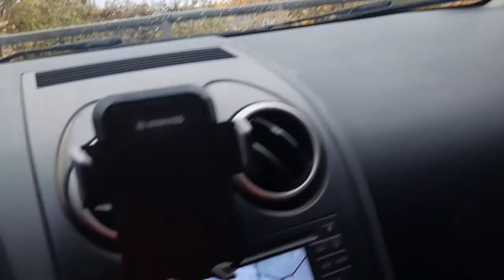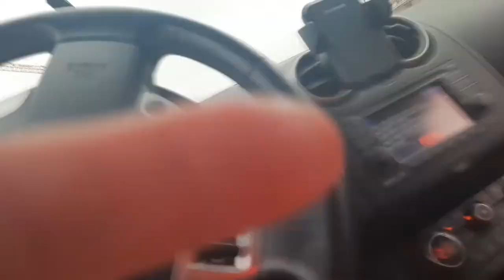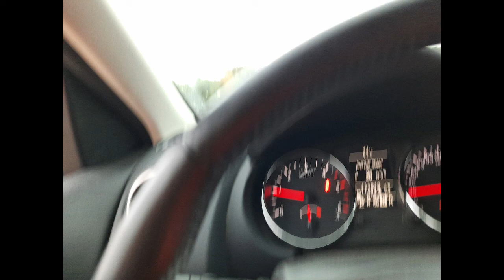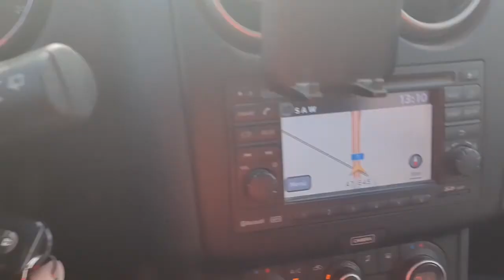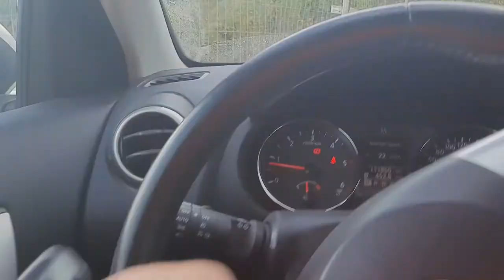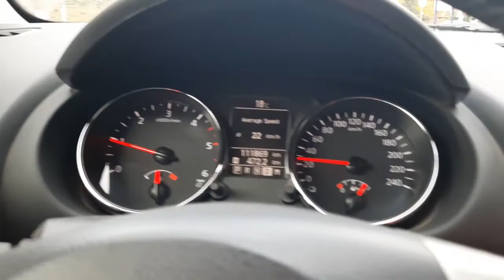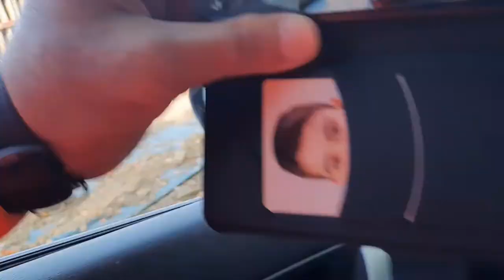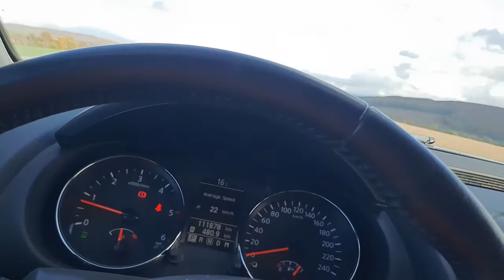اهم اعمال بناء وانشاءات الطرق والجسور واهم معدات البناء والخبرات العملية من موقع العمل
Road Construction
Bridges  Construction
Highways Construction
Road Construction | World Amazing Modern Technology Machines - Biggest Heavy Equipment Machinery

2- Animals Bridge over Highway in Germany - Concrete Work جسر الحيوانات فوق طريق سريع في ألمانيا - أعمال الخرسانة
11- The longest Bridge in the Project and some asphalt works اطول جسر في المشروع وبعض اعمال الاسفلت

Best Regards

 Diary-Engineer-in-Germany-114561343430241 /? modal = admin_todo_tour